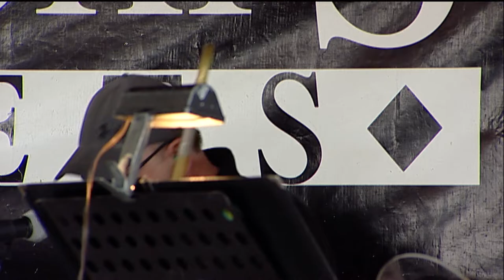Marketfest - Salsa del Soul 2022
The musical group, "Salsa del Soul", performed in downtown